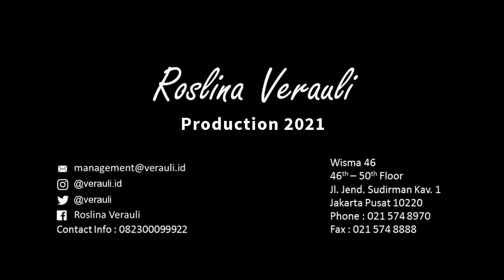Tanya Verauli - Suamiku Bangun Siang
Tanya Verauli
Suamiku Bangun Siang